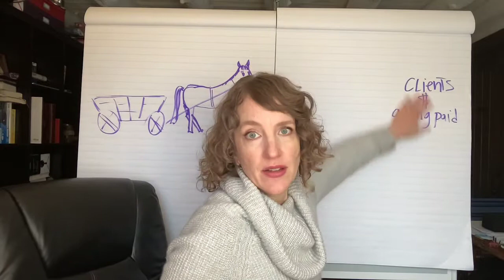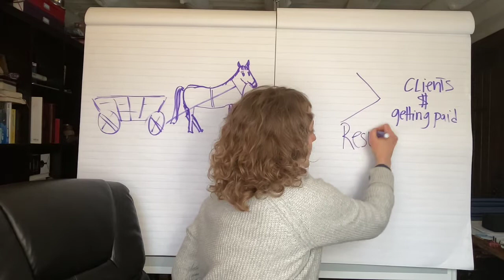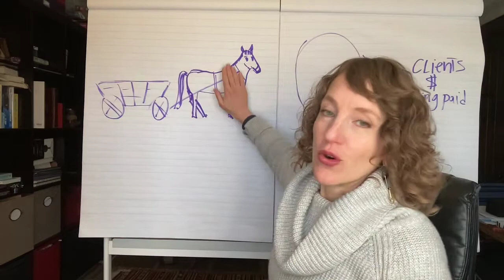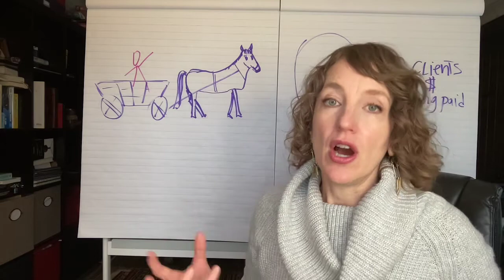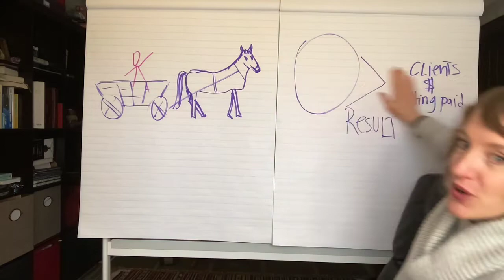What if you're not motivated by money?